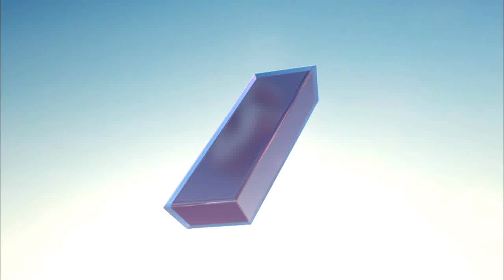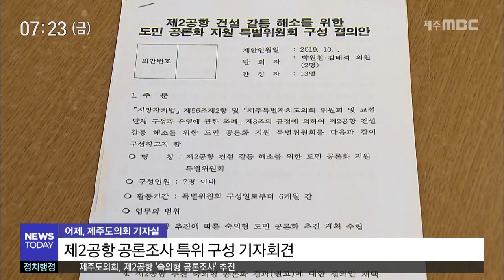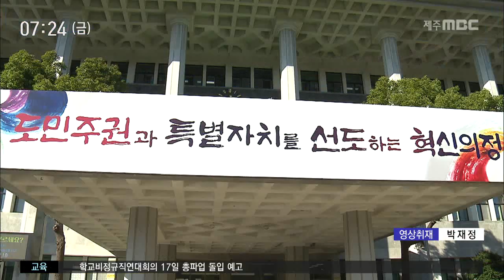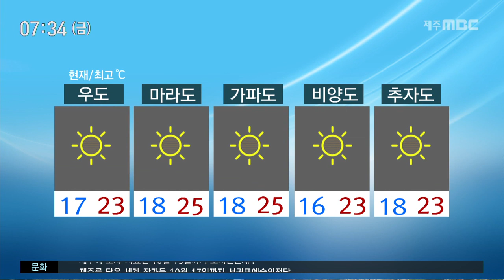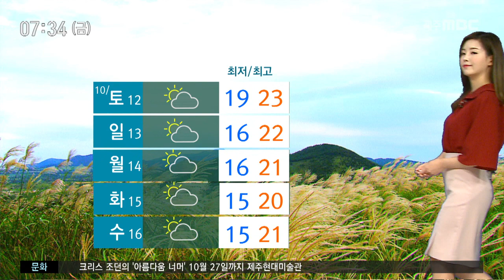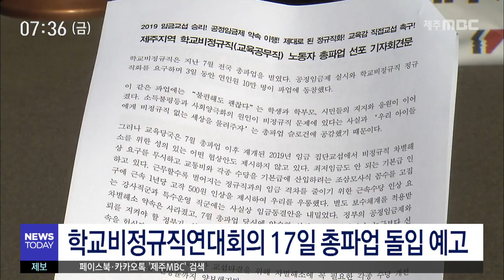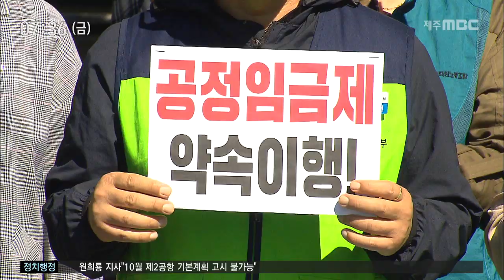2019년10월11일 뉴스투데이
2019년10월11일 뉴스투데이